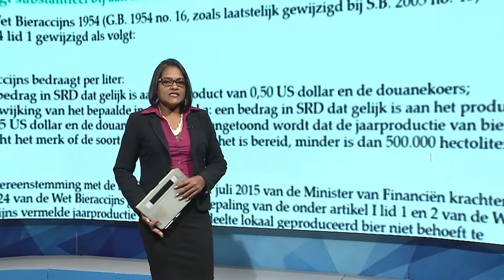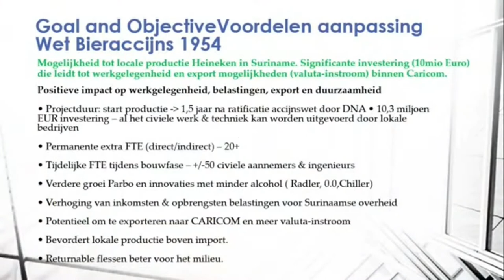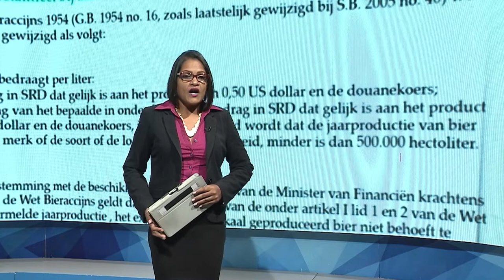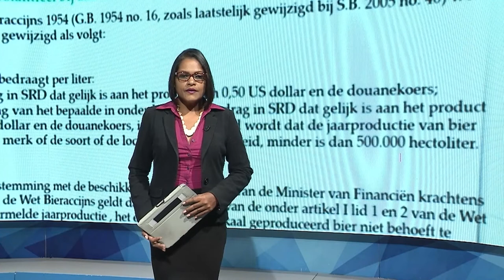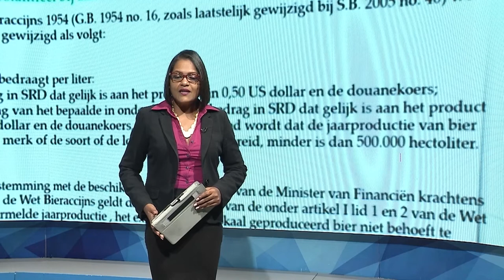18 11 2021 Met wijziging Bieraccijns maakt productie Heineken in Suriname mogelijk